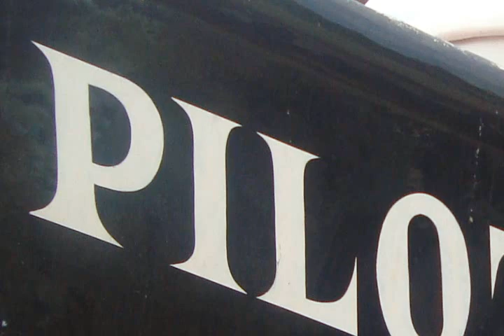viaje institucional manzanillo.wmv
Conoce un poco sobre los lugares que visitaremos durante el Viaje Institucional a las playas de Manzanillo, Colima.
Apartu tu lugar, no te quedes fuera de este paseo que recordaras toda tu vida.